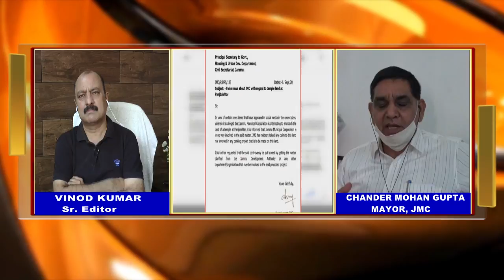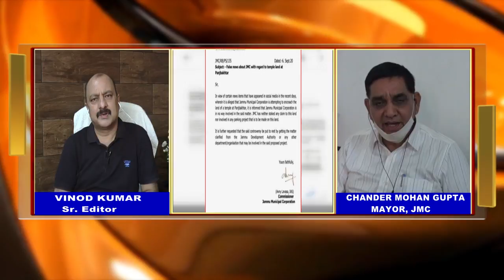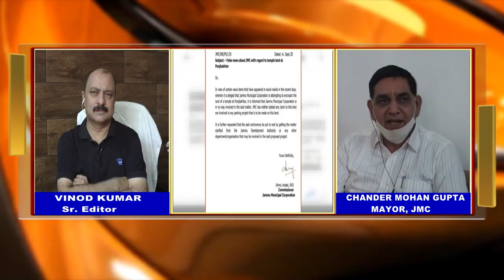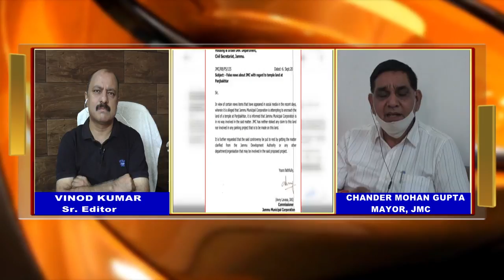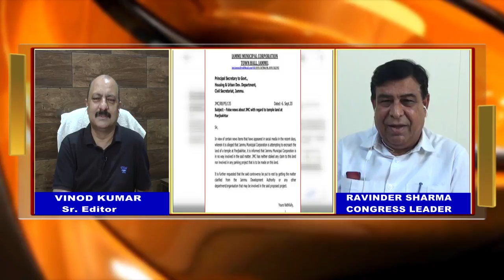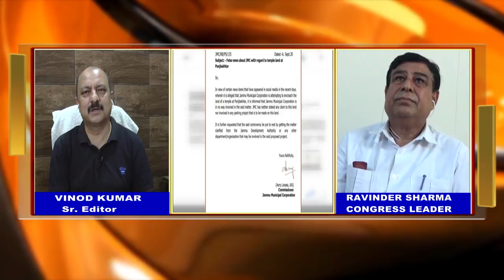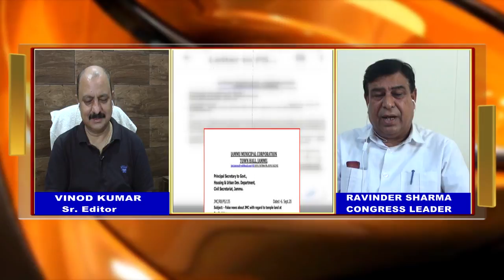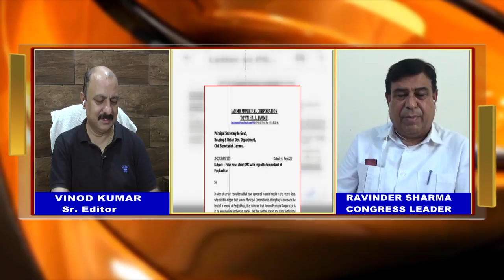JK Prime With Vinod Kumar@pm